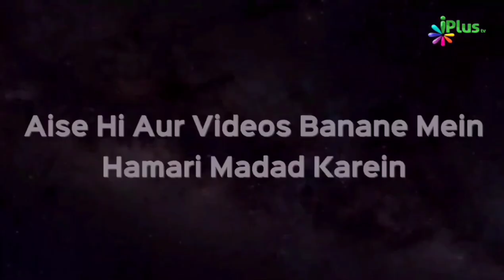Importance Of Education And A Teacher | Ammar Choudhry | Taqreeri Muqabala iPlus TV